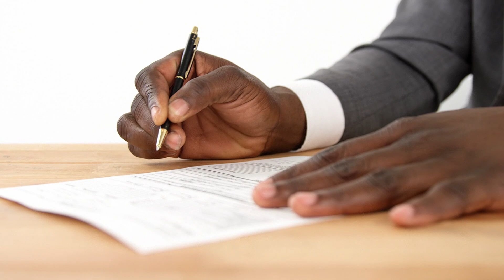Men's Health Protection: Critical Illness Insurance Guide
Attention, gentlemen!  Have you ever considered the importance of safeguarding your future against the unexpected? If not, it's high time you do! Meet Alfred Todd, a seasoned financial and insurance advisor at Jamaica's prestigious NCB Insurance Agency. He's here to give you a wake-up call about the critical importance of securing insurance coverage for those unforeseeable, life-altering events.

Imagine this scenario: You are living your life to the fullest when suddenly, the unthinkable happens – a critical illness diagnosis. In a split second, your world is turned upside down, and the financial burden that comes with it can be utterly overwhelming. Todd wants to ensure you never find yourself in this dire situation, and he's urging you to take action before it's too late.

In this video, Todd passionately emphasizes the pivotal role of early planning and the profound consequences for those who neglect to have this crucial form of health insurance. What's at stake? Well, it's nothing short of your peace of mind for you and your loved ones.

Let's look deeper into the critical insights Alfred Todd shares:
• Comprehensive Protection: Critical illness insurance isn't just an expense; it's your shield against life's most daunting challenges. Todd highlights that this coverage serves as a financial lifeline when you are grappling with conditions like cancer, heart attacks, or strokes. With the right plan in place, you won't have to worry about draining your savings or going into debt to cover your medical bills.
• Peace of Mind: When you hold a critical illness insurance policy, you are insuring your health and peace of mind. Imagine the solace you would feel knowing that if the unthinkable occurs, you have the financial support to access the best medical care, therapies, and treatments available. It's not just about you; it's about securing the well-being of your family and friends too.

Todd is here to guide you on the path to a more secure and worry-free future. He brings years of expertise and a wealth of knowledge to the table, ensuring you make informed decisions about your critical illness insurance coverage. It's time to put procrastination aside and take charge of your financial well-being.

Don't let uncertainty cloud your future any longer. Join Alfred Todd in this enlightening video as he empowers you to make the right choice – a choice that can mean the difference between financial despair and peace of mind. Remember, it's not just insurance; it's your safety net for life's unexpected twists and turns.